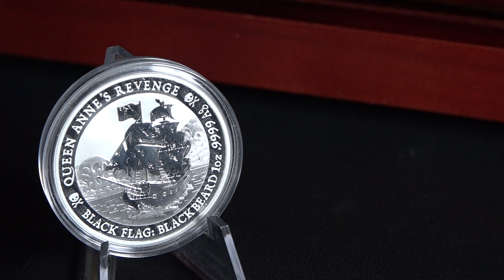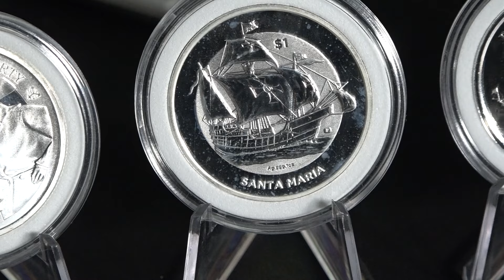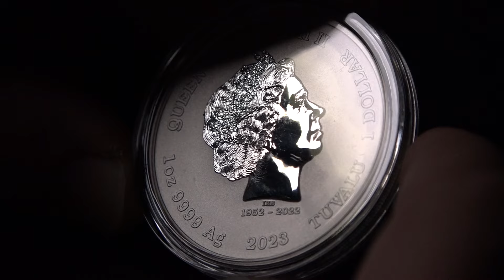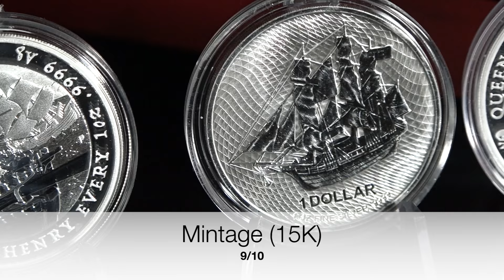**ELITE SILVER ALERT** Pirate Silver with HUGE upside - The Fancy - History you can't afford to miss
Want to help this channel!? Want to buy what I buy?
Use this @apmex link and purchase what you already were considering buying. APMEX will pay me with no cost to you!

**ELITE SILVER ALERT** Pirate Silver with HUGE upside - The Fancy